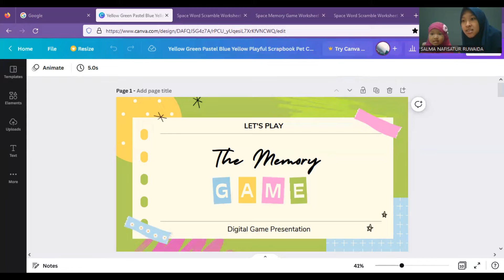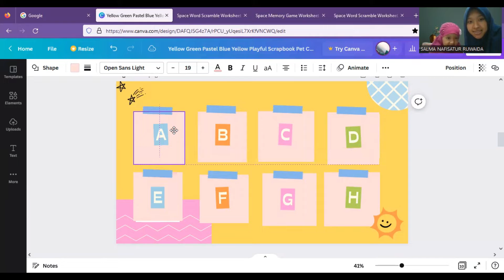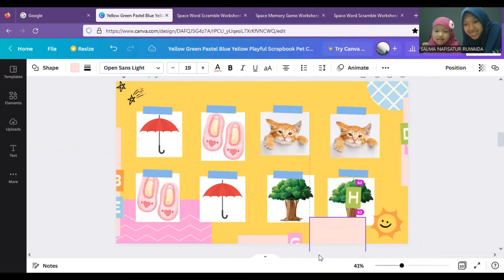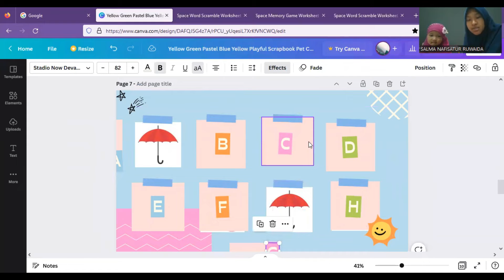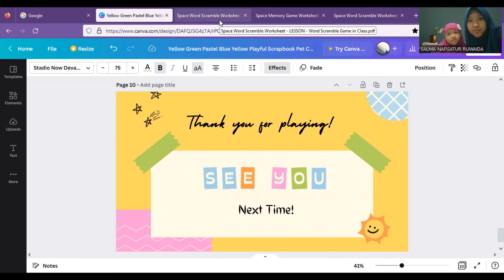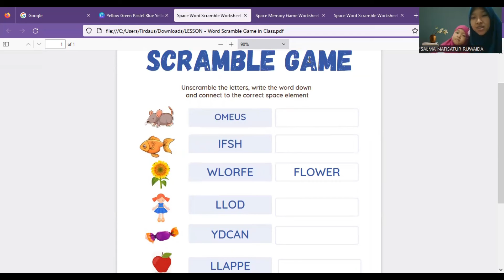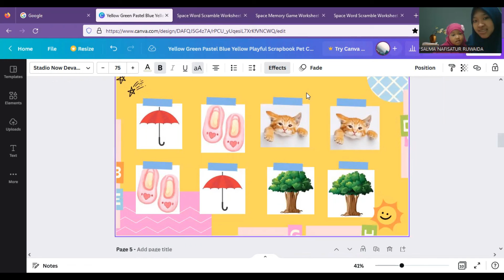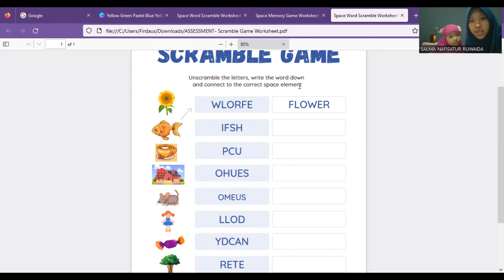5B | 2223200093 | Salma Nafisatur Ruwaida | Teaching YL using Games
This is a simulation video of teaching young learners using games. The games used in the lesson are Memory Game and Word Scramble Game.

Name: Salma Nafisatur Ruwaida
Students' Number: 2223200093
Class: 5B